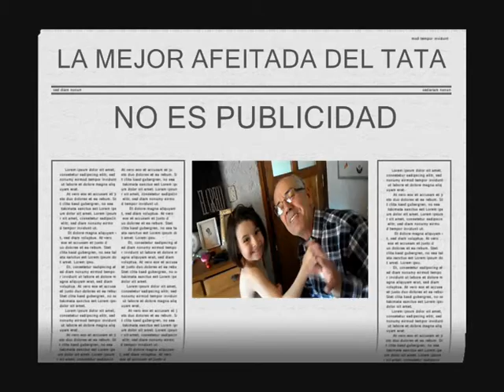LA MEJOR AFEITADA DEL TATA (no es publicidad )